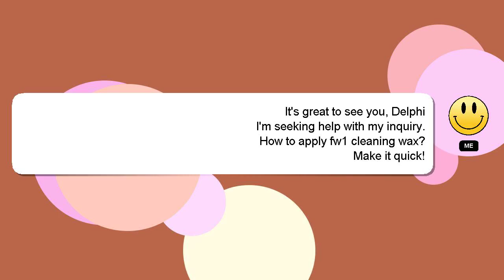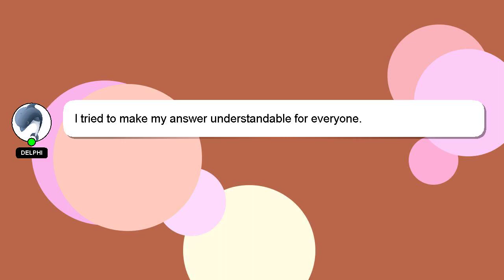How to apply fw1 cleaning wax?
Here's a short introduction about myself, Hi there, I go by the name of Delphi. I am here to provide you with assistance in answering your questions. - How to apply fw1 cleaning wax?

Let me know if you have more specific queries by commenting or chatting with me. Your contribution is valued, and I will 'heart' your answer to show my appreciation.

*2 What we are experimenting :*